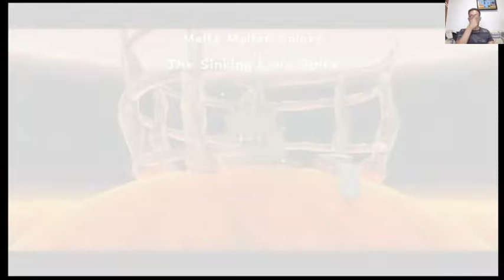108 Super Mario Galaxy - Melty Molten Galaxy: Burning Tide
E aí pessoal blz? Vamos explorar hoje um dos meus jogos preferidos do Mario: Super Mario Galaxy, do Wii!

 A história começa quando Bowser invade o Reino dos Cogumelos em um ataque surpresa pouco depois de Mario ter sido convidado pela Princesa Peach para o Festival Estelar a fim de observar a passagem de um cometa. Bowser chama um enorme disco voador e todo o castelo de Peach é arrancado de suas fundações e levantado para o espaço sideral. Mario permanece na base do castelo, porém um dos capangas de Bowser, O Kamek, o lança para um planeta usando mágica. Mario conhece neste planeta uma encantadora garota chamada Rosalina e seus companheiros, os Lumas. Rosalina é uma observadora de estrelas e usa o Observatório do Cometa para viajar pelo universo. Entretanto, Bowser roubou todos as Estrelas do Poder que serviam como fonte de energia do Observatório. Mario é agraciado por um dos Lumas com o poder de viajar pelo espaço e parte em uma jornada através do universo com o objetivo de recuperar as Estrelas do Poder e restaurar o observatório de Rosalina.

O desafio proposto aqui é coletar todas as estrelas e finalizar o jogo! Espero que gostem!